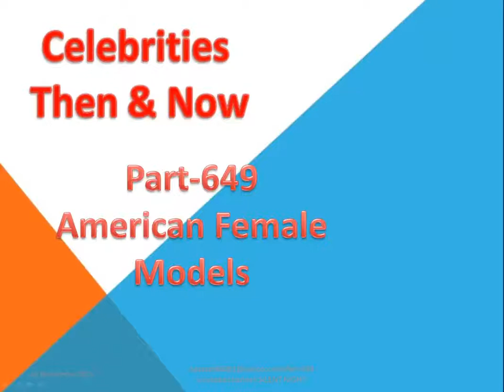Most Satisfying video American Model Part 649/Camera